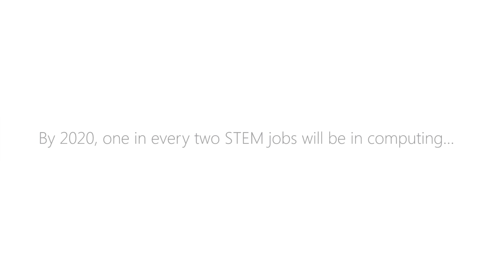Skype in the classroom and Code.org team up to provide tech guest speakers for teachers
By 2020, it is estimated that one million computer science jobs will go unfilled because there are not enough students graduating with the right technical skills. Code.org and Skype are teaming up to bring tech professionals into classrooms around the world to help give students and teachers a better understanding of the various roles available in computer science.

Tech Professionals: Join the movement and apply to become a guest speaker